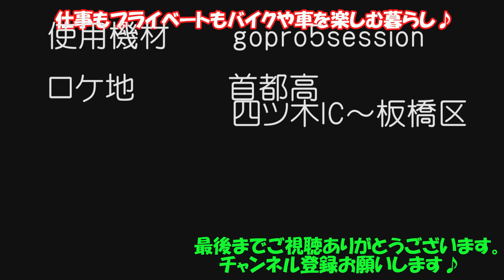【Mazda2ガソリン車】ロードスターの代車で借りた車のレビュー動画です。今回は首都高編。乗り心地とか回転数などお伝えしています。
ロードスターの代車でフルモデルチェンジしたMazda2(旧名前デミオ）を借りて首都高速を走行した試乗レビュー動画です。

フルノーマルでカスタムなしですが加速も良く乗り心地もよくソコソコ走ってくれて良い感じでした。ご覧になって頂き有難うございます。

引用元